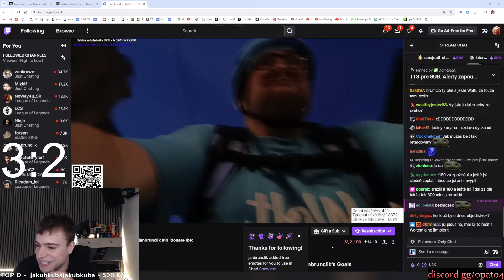Brunclik si celkem jede | Opat04